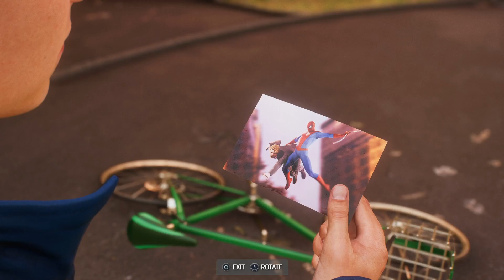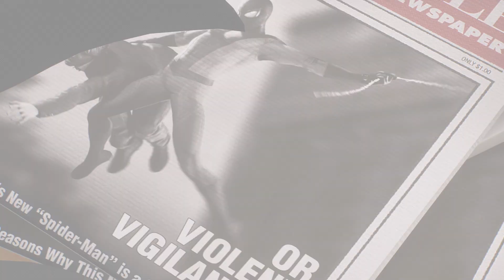Spider-Man's Action Shot | Marvel's Spider-Man 2 Ep 17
Taking a break with a FNSM side mission helping someone get their perfect action shot